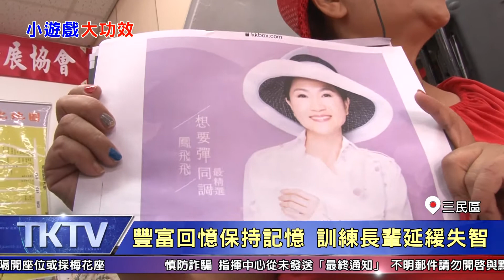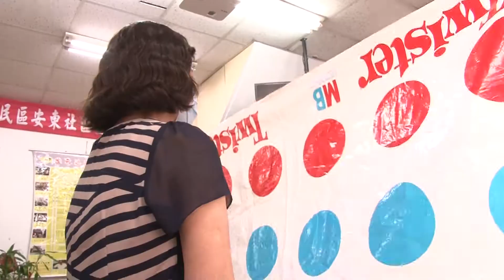1090901【港都新聞】猜猜我是誰 小遊戲發揮刺激腦部功效